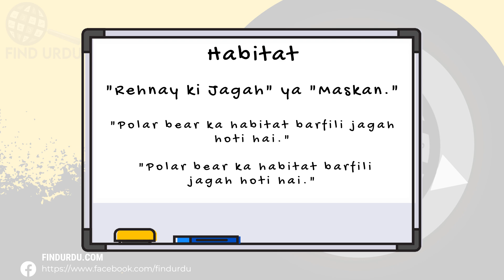Habitat Meaning in Urdu |'Habitat Ka Kia Matlab Hota Hai'| Urdu/Hindi Explanation Included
In this video, we will delve into the meaning of the word "Habitat" in Urdu. We will explore the different ways in which the word is used, and what it means to be truly Habitat. From its origins to its usage, we will cover the many nuances of the word "Habitat." Whether you're a native Urdu speaker or simply looking to improve your English language skills, this video is perfect for you! So be sure to watch to learn more about the meaning of "Habitat" in Urdu.